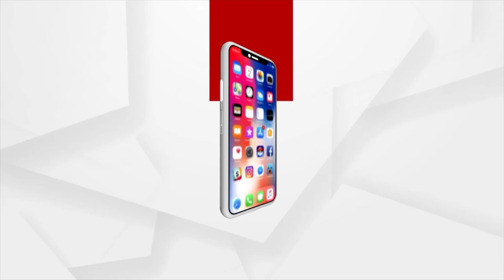ମାହାଲିଙ୍ଗ କଲେଜ ଛାତ୍ରଙ୍କ ଭିଡିଓ ଖୋଲିଦେଲା ଯୌନ କେଳେଙ୍କାରୀର ଗୁମର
ଅର୍ଗସ ହାତରେ ମାହାଲିଙ୍ଗ ଯୌନ କେଳେଙ୍କାରୀର ବଡ଼ ପ୍ରମାଣ I ମାହାଲିଙ୍ଗ କଲେଜ ଛାତ୍ରଙ୍କ ଭିଡିଓ ଖୋଲିଦେଲା ଯୌନ କେଳେଙ୍କାରୀର ଗୁମର । ମାହାଲିଙ୍ଗ କଲେଜ ଛାତ୍ରଙ୍କ ବିସ୍ଫୋରକ ବୟାନ ।